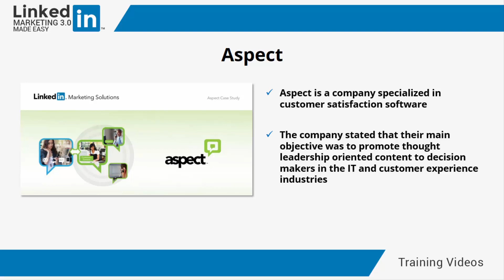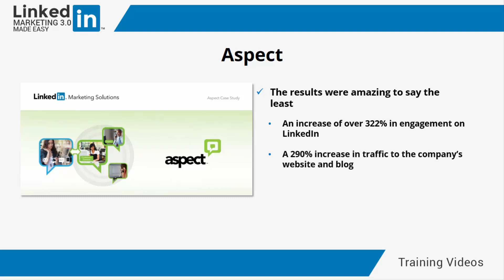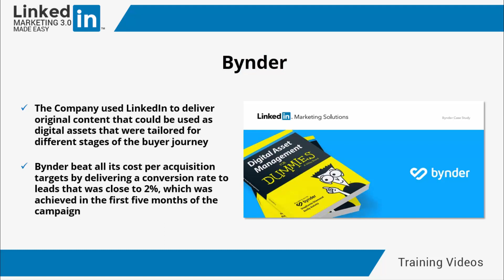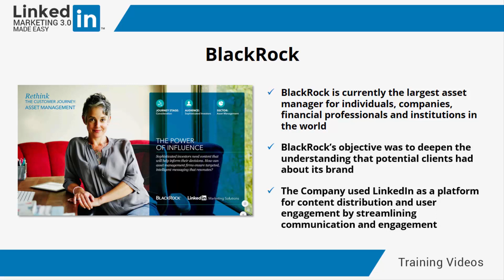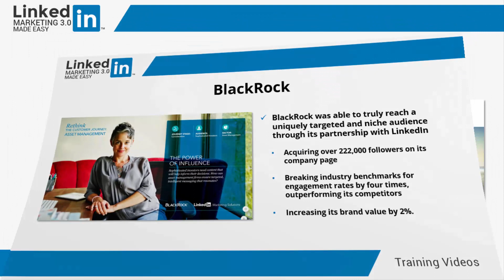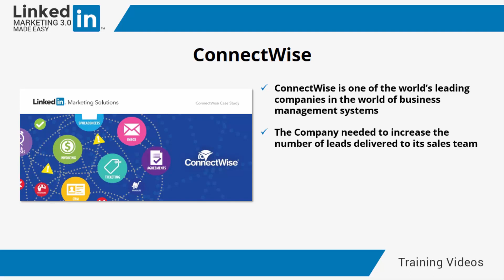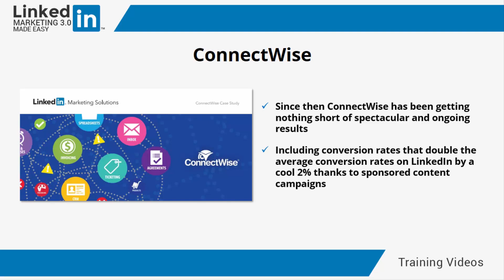LinkedIn Marketing free Course Video 19